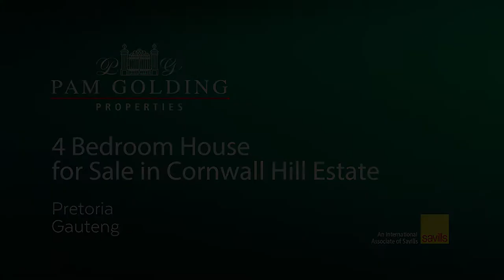4 bedroom house for sale in Cornwall Hill | Pam Golding Properties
MODERN CONTEMPORARY HOME
The immaculate Contemporary 525sqm home is set on
926sqm land and is situated in a quiet cal-du-saq within the heart of this prestigious estate. This house is located within walking distance to the school and ideally suited for for an interactive family life style.

Ground Floor:
Entrance Hall, Wine Cellar

First Floor:
Spacious open plan living areas which includes a large family room/lounge and dining room, Kitchen with centre island, scullery. The Kitchen forms the center of all the living areas. There is another lounge next to the kitchen that leads out to the private pool are and a large entertainment area. The guest bedroom has an en-suite bathroom. A well designed study with storage area.

2nd Floor:
A small study nook & pajama lounge and 3 en-suite bedrooms. The master bedrooms is generously sized, with a large walk in cupboard. All bedrooms are very spacious with their own bathrooms and walk-in closets.

Additional Features includes: 3 garages, laundry shoot, wine cellar, staff accommodation, landscaped garden, swimming pool.

Cornwall Hill Estate is ideally located close to the R21/N1 highways. Cornwall Hill College is a top IEB School.